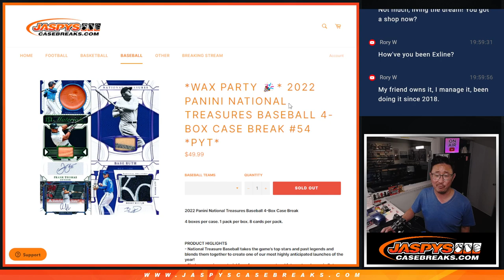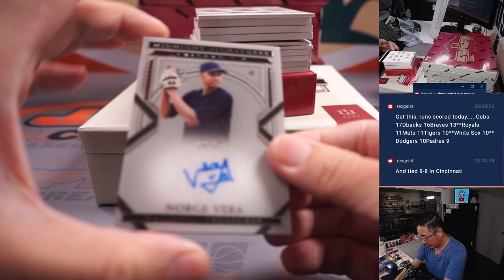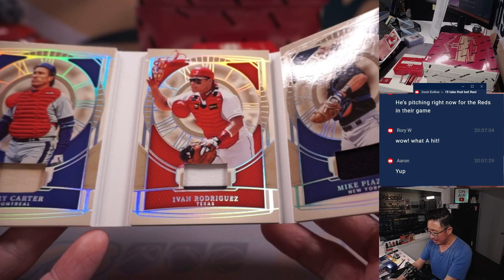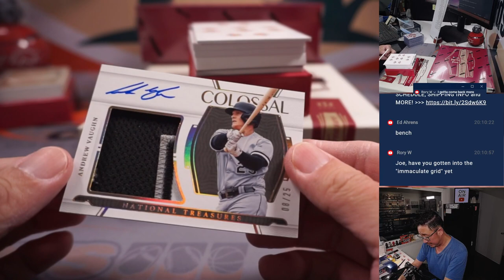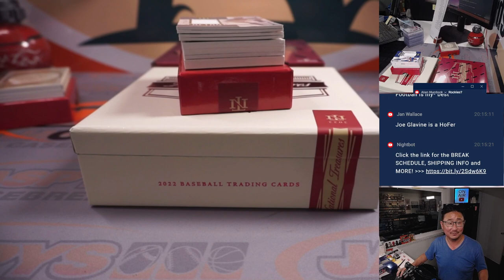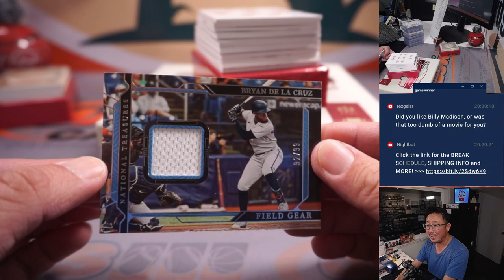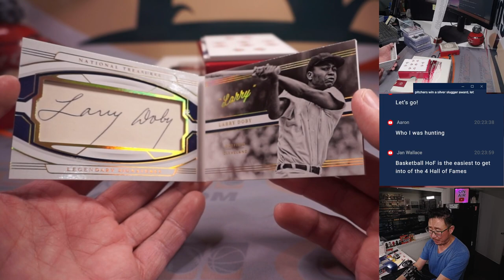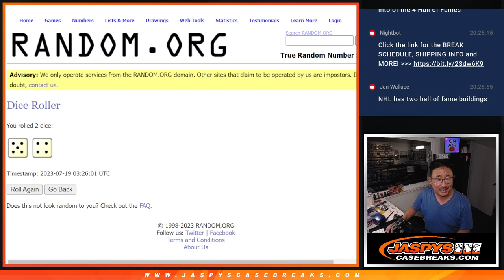Tu, 07.18.23 -- 2022 PANINI NATIONAL TREASURES BASEBALL 4-BOX CASE BREAK #54 *PYT*